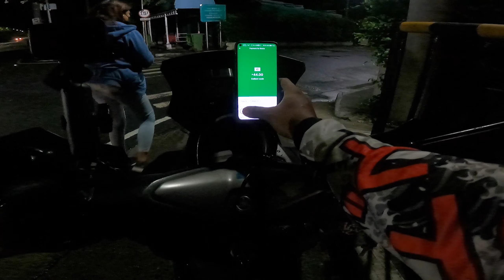BABA3 AT BE3R BAKA GUSTO NYO SIR | BUHAY MC TAXI | EPISODE 5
Good Day Kalogs!
Jet Gaspar here, isa akong Lalamove Delivery Rider na nangangarap na masustentuhan ko ang aking pamilya.  Kaya habang ako ay nasa Delivery ngayon ay nag vvlog na din ako at nagbabakasakila na kumita kahit kaunti. Kung meron kayong nais maari lamang akong contakin sa akong Facebook Page na Jet Gaspar Vlogs.
Maraming Salamat Kalogs!

Jet Gaspar Vlogs
LALAMOVE STORY